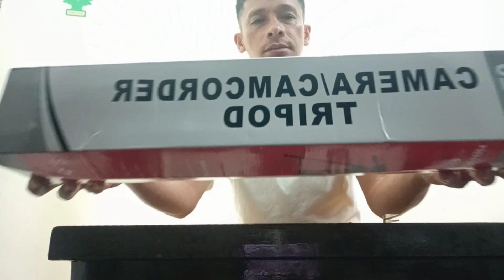Trip To the Safest City in the Philippines| the Richest City in Region8 Ormoc City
Exploring Ormoc City The City Of Beautiful People